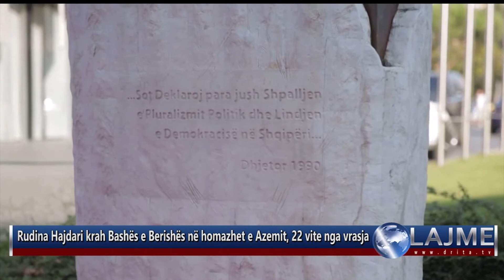LAJMET 12 9 2020 1